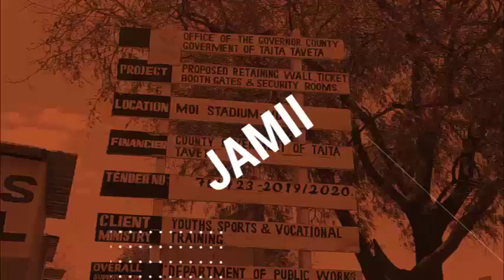MATOKEO YA KUNYANG'ANYWA CHUPI NIKIWA KWA SIKU ZANGU.